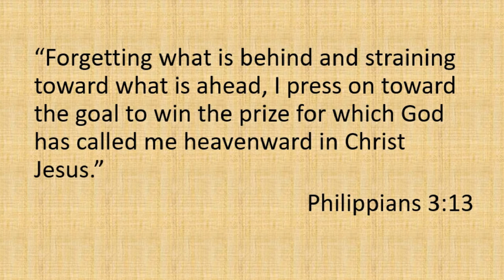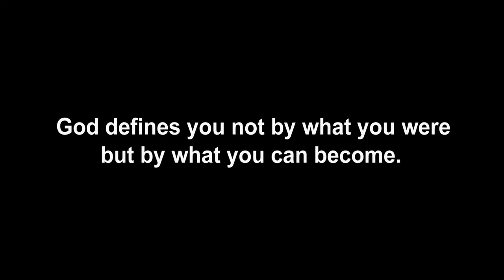The Windshield is Bigger than the Rearview Mirror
Changing Your Focus from Past to Promise.
devotional, encourage